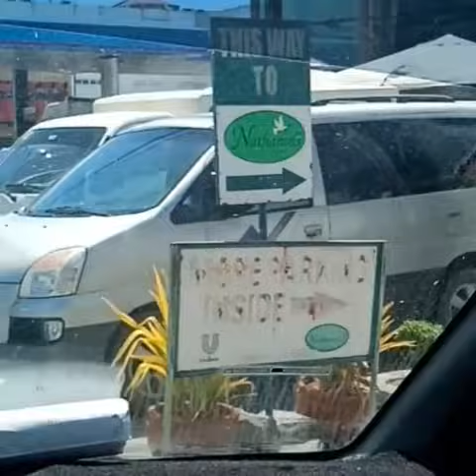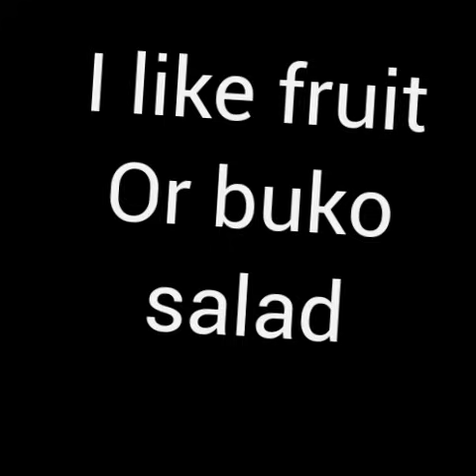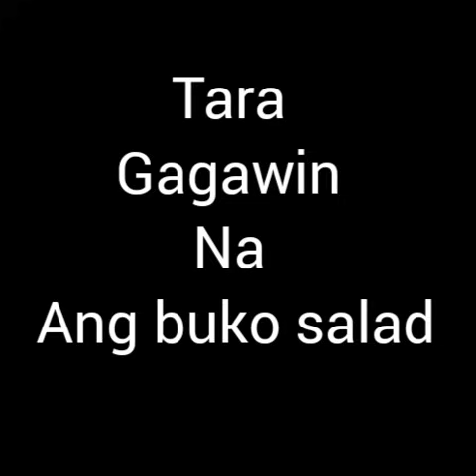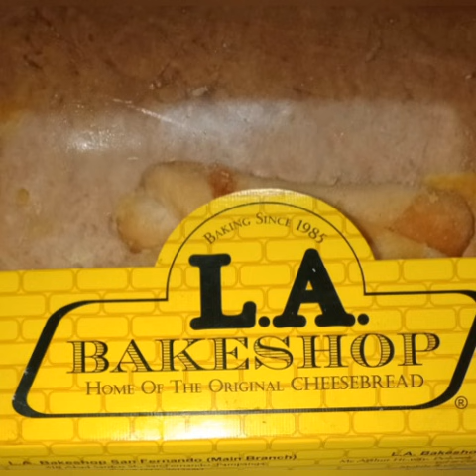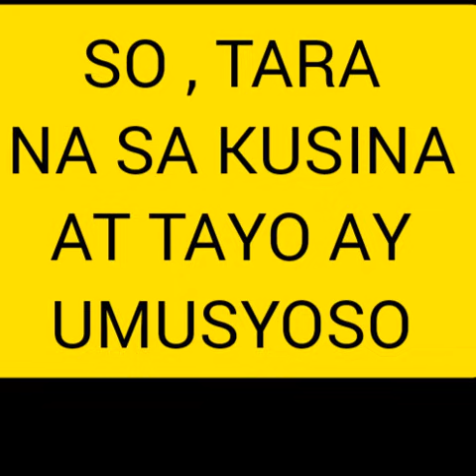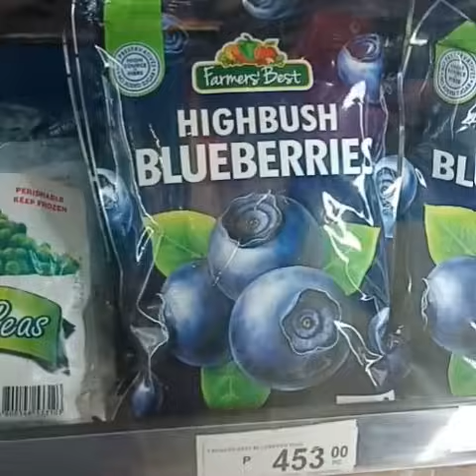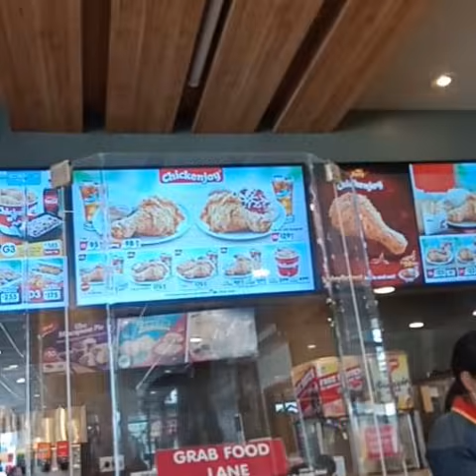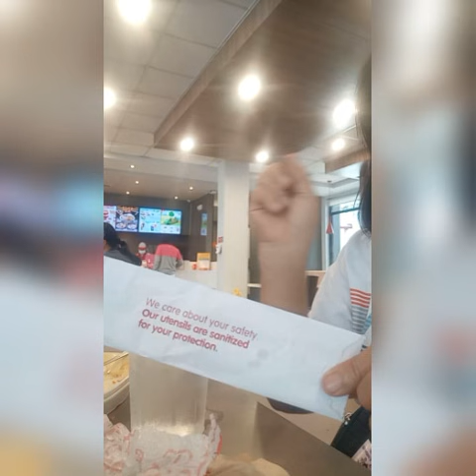LET'S CELEBRATE REACHING 1,000 YOUTUBE SUBSCRIBER & MOTHER'S DAY !